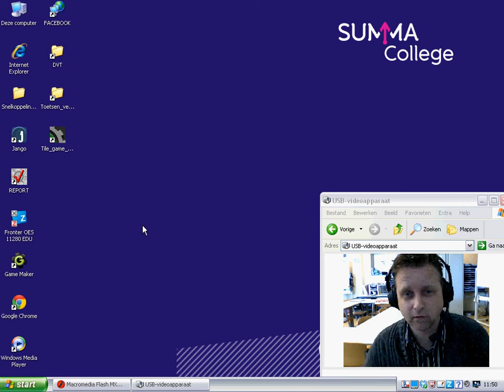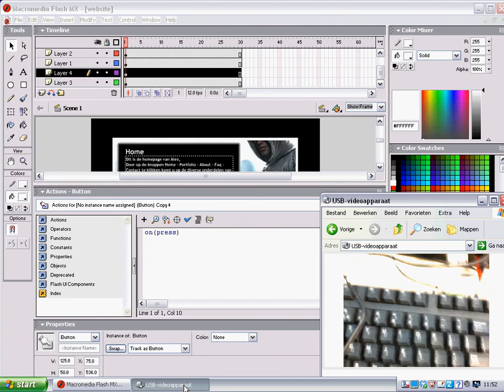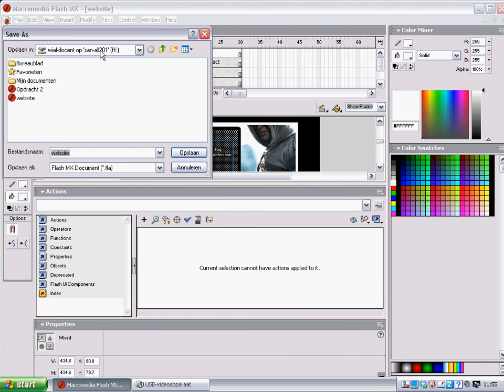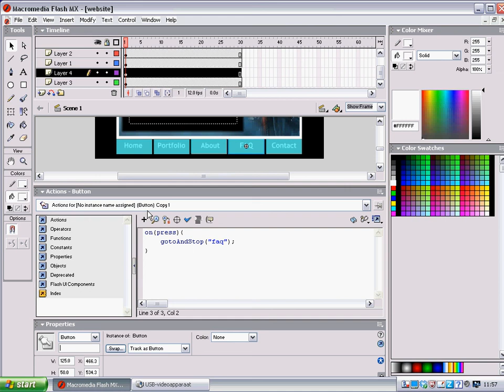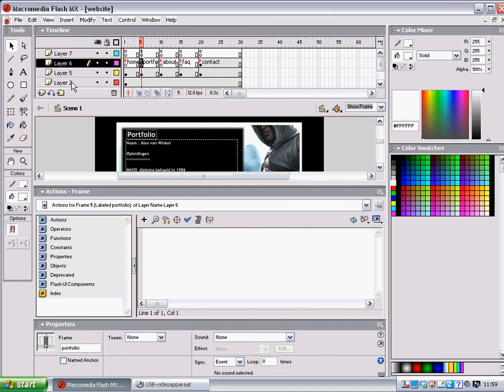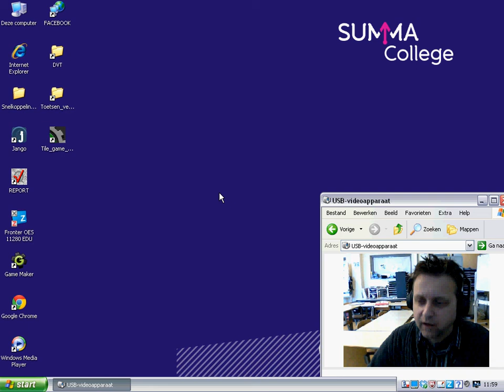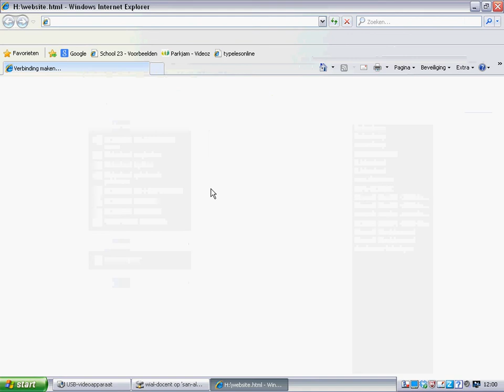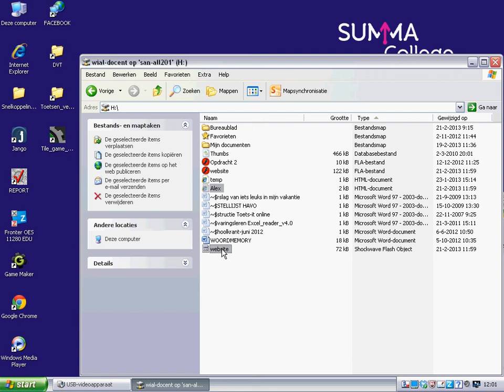February20 Tutorial Website maken met Flash MX Deel 4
Dit is een tutorial voor leerlingen van school 23 (onderdeel van het Summa college te Eindhoven).

De tutorial leert de leerlingen een website te maken in het wat oudere (maar nog steeds zeer goed werkende) programma FLASH MX.

In deze tutorial maak ik stap voor stap een website m.b.v. de reader die ik enige tijd geleden voor de leerlingen gemaakt heb.

Deze videoclip is deel 4 van totaal 4 delen.